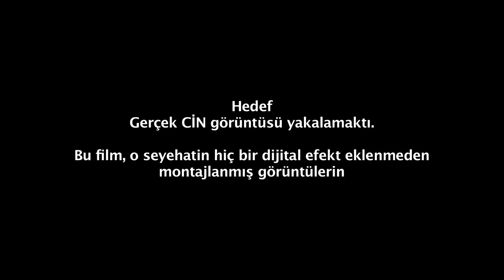CİN TEPESİ - FRAGMAN - 16 KASIM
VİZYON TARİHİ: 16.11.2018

Dikkat!!

Bu bir kurgu filmi değildir. BULUNTU  BELGESEL TARZI Tamamen gerçek görüntülerden oluşan bir gösterimdir.

Furkan Düzen

70 li yıllarda iç anadoluda cinlerin musallatı yüzünden terk edilen  ve halk arasında CİN TEPESİ  diye anılan bir bölgede  paranormal vaka araştırması yapmayı denediler. Elde etttikleri görüntülerde cinleri kendi suretlerinde görüntülemeyi başardılar. Fakat kamera kayıtları yetersizdi. Bunun üzerine profesyonel bir ekiple anlaşıp yeniden aynı bölgeye araştırma yapmak adına yola koyuldular ve tehlikenin içine girip beklenmedik ve şok edici olaylarla karşılaştılar.
Dijital EFEKTSİZ  gerçek görüntülerin kullanıldığı CİN TEPESİ nin  yönetmen koltuğunda olayları birebir yaşayan Furkan Düzen oturuyor. Görüntü yönetmenliğini Cihan Karaman ın üstlendiği korku ve gerilim türündeki filmin müzikleri ise Gürkan Çakıcı ya ait. Filmin yapımcılığında ise Biray Dalkıran yer alıyor.